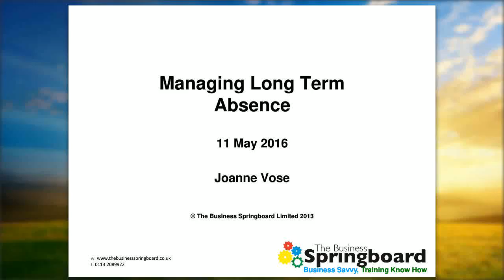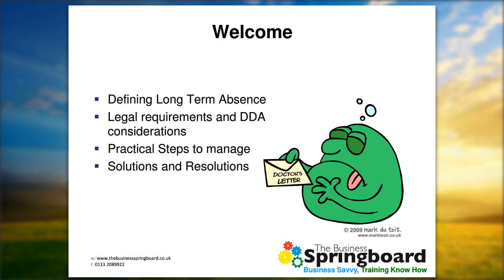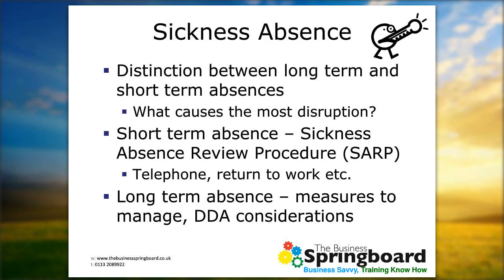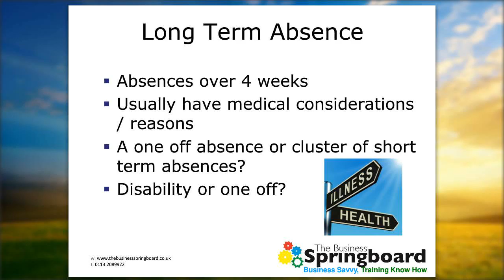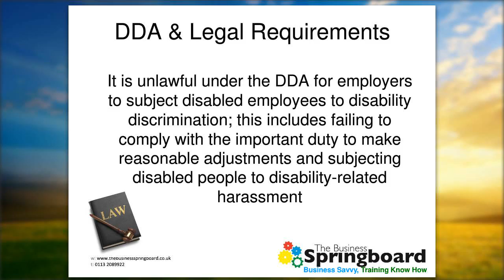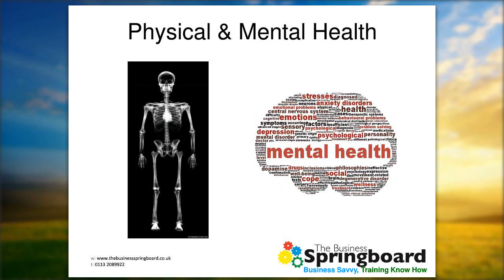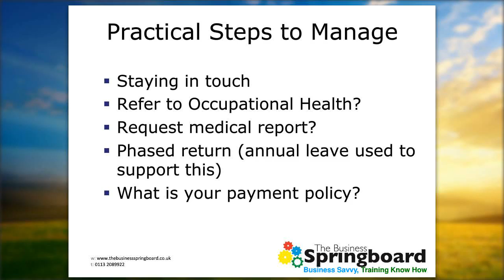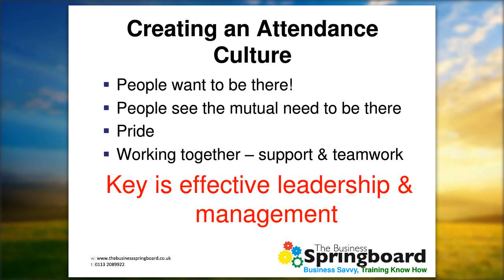Sickness Absence - Part 2 - Long Term Absence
Sickness absence leads to a significant cost and disruption to UK businesses, widely documented in business studies and the press.  However, it is still an area that many organisations fail to manage effectively and almost accept as part of working life.  While people are people and may face health challenges, there are a whole range of management tools to proactively manage attendance at work and limit the negative effects within the workplace.

Part 2 in this 3 part webinar series will explore the following areas:

Defining Long Terms Management
Legal requirements and DDA considerations
Practical Steps to manage
Solutions and Resolutions